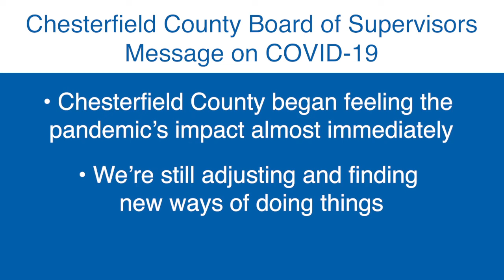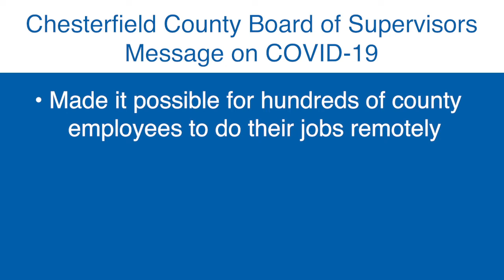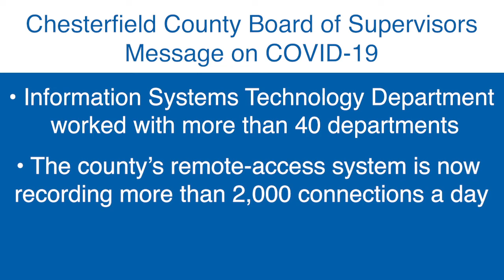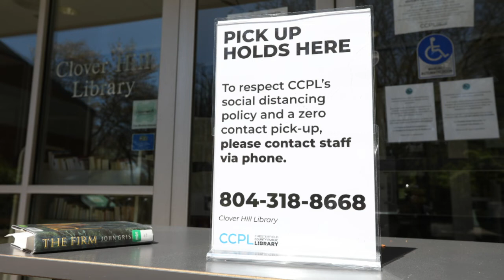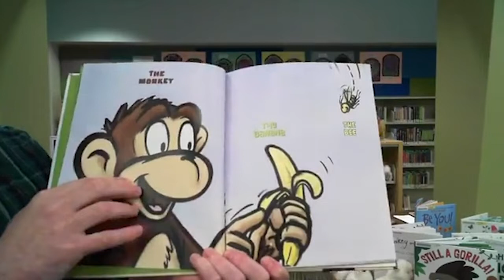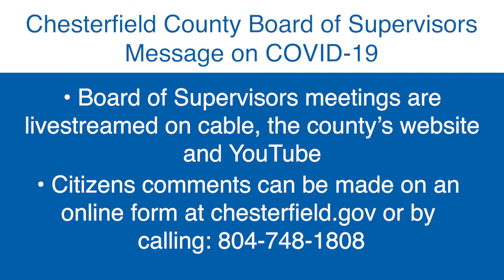Chesterfield County Board of Supervisors Message - Jim Holland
Dale District Supervisor Jim Holland shares some of the ways Chesterfield County is adapting services due to the COVID-19 outbreak.